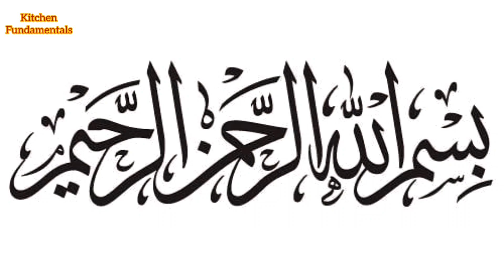Tasty Chana Pulao Recipe دیگی چنا پلاو|How to make Chana Pulao original recipe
This Video is related to the Chana Pulao recipe by kitchen fundamentals
how to make Chana Pulao in deghi flavor.

Chana Pulao Recipe |Tasty Chana Pulao banane ka Tariqa |How to make Chana Pulao

Musician: @iksonmusic

Chana Pulao banane ka Tariqa